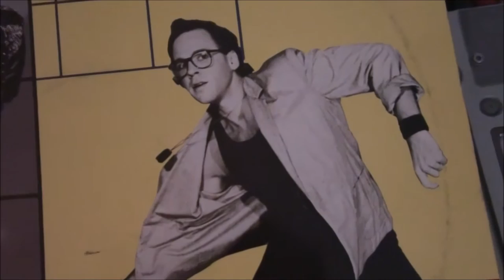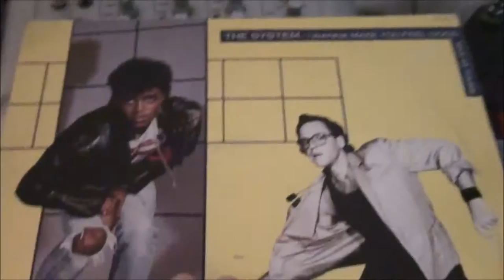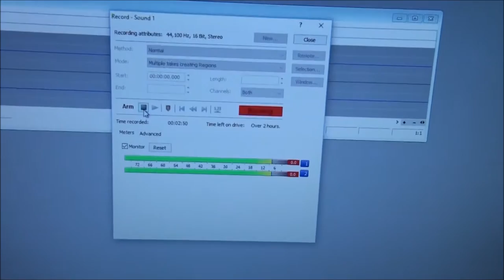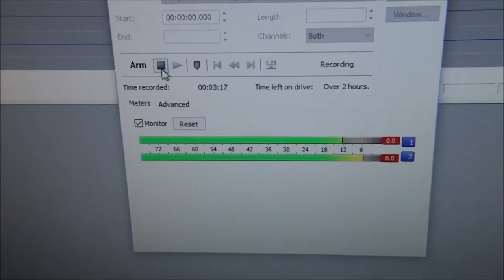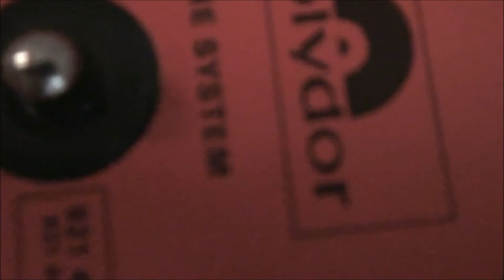THE SYSTEM - SONIC FIRE. Mic Murphy David Frank.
B side to I WANNA MAKE YOU FEEL GOOD.
French Maxi single Polydor / Mirage.
This track didn't make it onto the 1984 album X-Periment.
Science Lab. Music / Green Star Music.